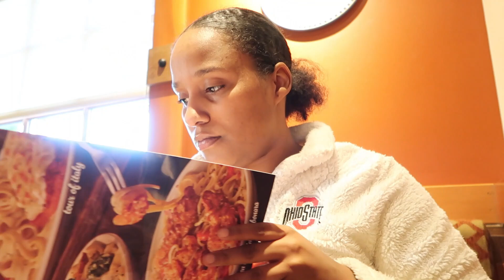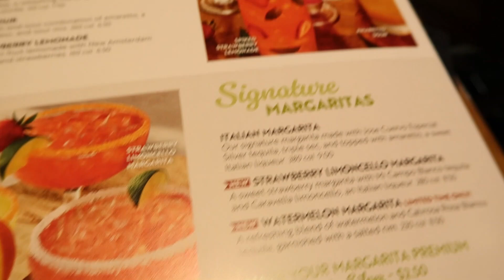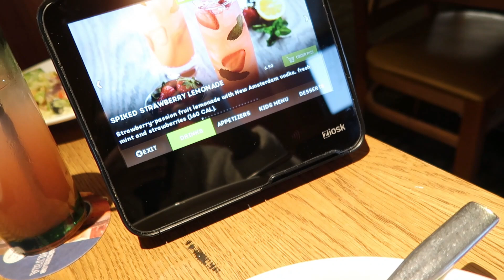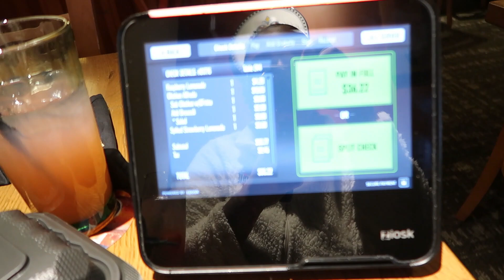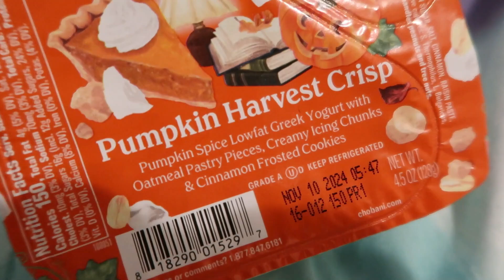Life In My 30's || Solo Date Night Spend a night in my life ✨#30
Hey Bree Babes ,

Don't let anyone tell you just because you're 30 your life isn't exciting your life isn't ecstatic don't let social media dictate your life you do not have to be young and in your 20s to be a girl or that girl not saying to be out here and be childish but to be grown woman and still have it interesting life🩷

Your life can still be esthetically pleasing at your age travel the world do things you love to do your hobbies and goals don't let anyone else discourage you from your dreams and what you're trying to accomplish I love showing my life and what I go through behind the scenes as well my life isn't perfect and I'm not trying to make that seem as such I just want you guys to fall in love with who I truly am and that is Brionna jay  hope you guys love this new me cause I'm loving it🩷